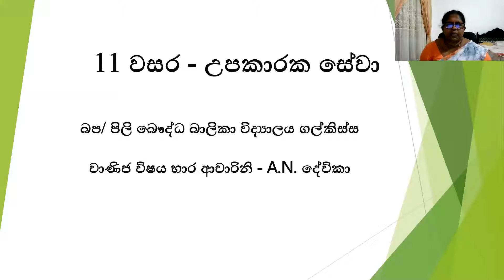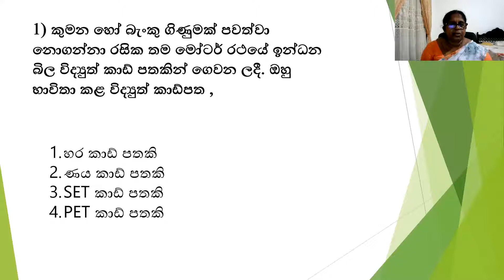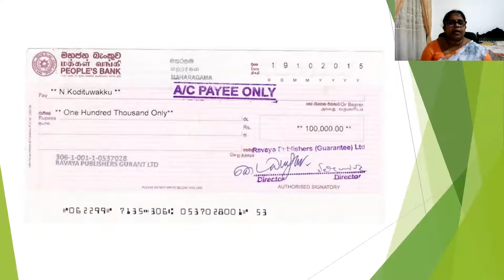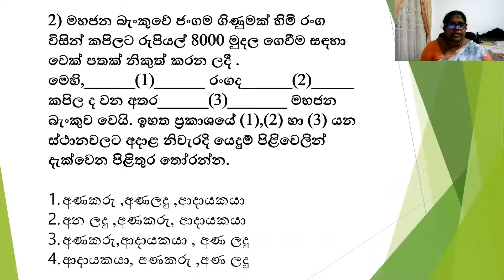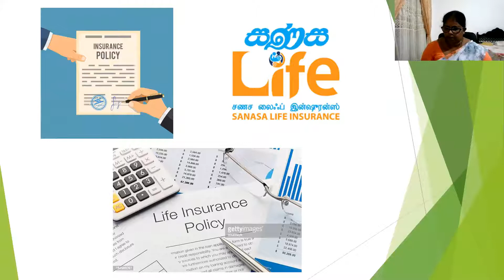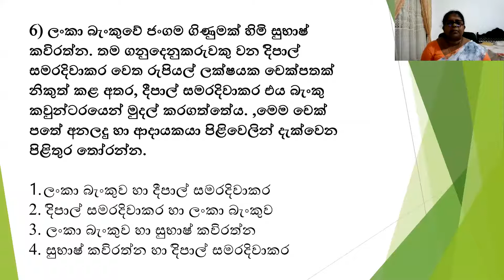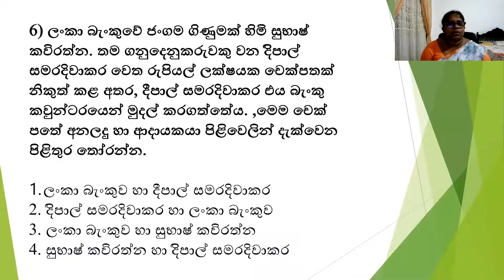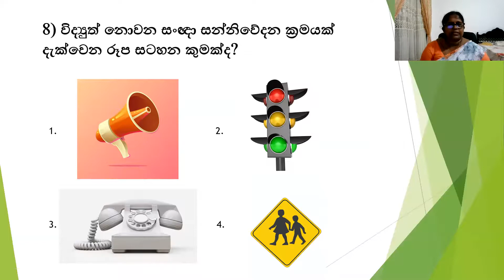Grade 11 commerce (Revision 3)